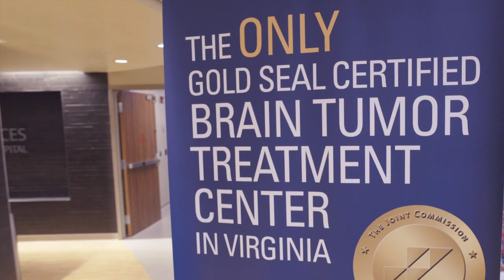Overcoming brain tumor with gamma knife surgery | Michelle's inspiring story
Hear from Michelle, a high school choral director, who had stage 4 melanoma that metastasized to her brain. She says having gamma knife surgery at Johnston-Willis Hospital meant life could go on. Dr. K Singh Sahni also explains how gamma knife treatment has helped many patients over the years and how this knifeless procedure provides precision and accuracy when treating patients.

Learn how gamma knife surgery at Johnston-Willis Hospital in Richmond, VA offers hope and healing

0:00 Introduction
0:23 DIAGNOSED WITH MALIGNANT MELANOMA. DEC. 2002
0:54 MALIGNANT MELANOMA METASTASIS, 2007
1:08 NEUROSCIENCE ICU. JOHNSTON-WILLIS
1:30 MRI OF BRAIN SHOWING METASTATIC DISEASE
1:43 GAMMA KNIFE - BEST TREATMENT OPTION FOR PATIENTS WITH BREAST AND LUNG CANCER WITH BRAIN METASTASIS
2:03 COBALT BEAMS WITH PRECISION OF A KNIFE, BUT WITH NO KNIFE
2:26 PRECISION-GUIDED TECHNIQUE, WHICH ONLY TREATS THE TUMOR AND SPARES THE NORMAL BRAIN
3:15 SAME-DAY, OUTPATIENT PROCEDURE
4:13 GAMMA-KNIFE IS A MINIMALLY INVASIVE PROCEDURE